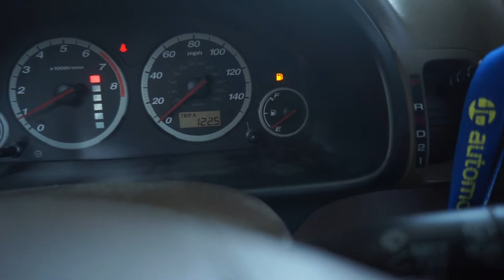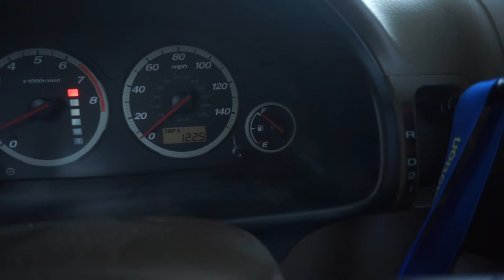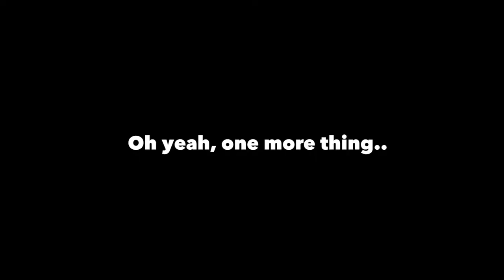Is the Sony a6500 Relevant in 2019?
Come join me on my Saturday afternoon as I share my thoughts on my a6500. :)